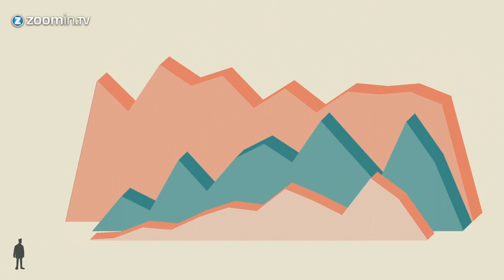Shopping guide - Metrico, Road Not Taken and more - Week 32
It's been a while since we did a shopping guide and that's because poor Tara has lost her voice. Luckily not much hasn't been coming out so it's not that big of a deal. However now the Mysterious Voice Over Lady is here to tell you that there are still SOME games coming out next week. Let's have a look

♫ - Audiomicro - part of our partnership with the Zoomin.TV Network

Zoomin.TV Games is a Youtube Channel Network with lots of videos about gaming, from top 5 videos to interesting interviews and coverage of all the big gaming events. You like what you see?